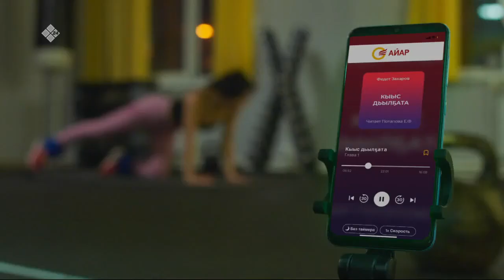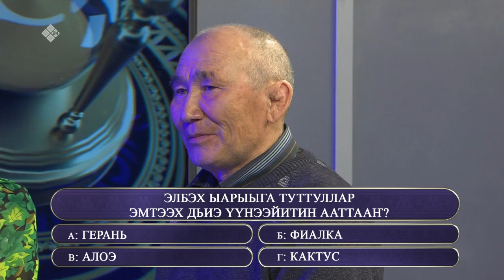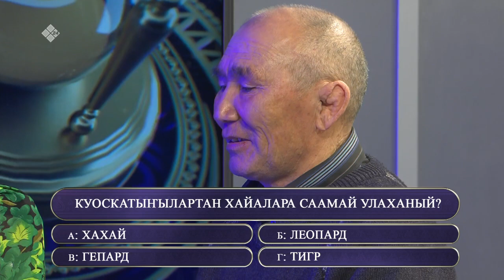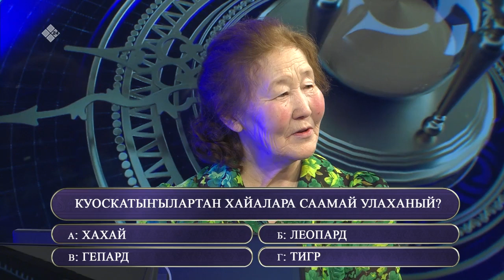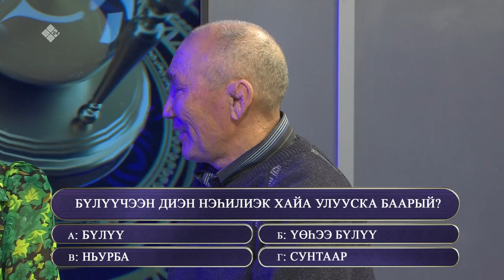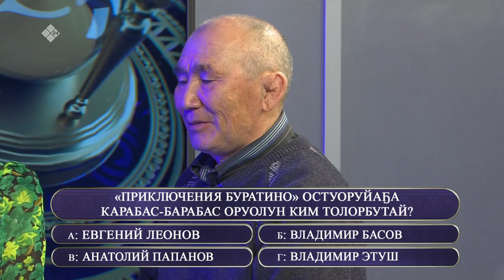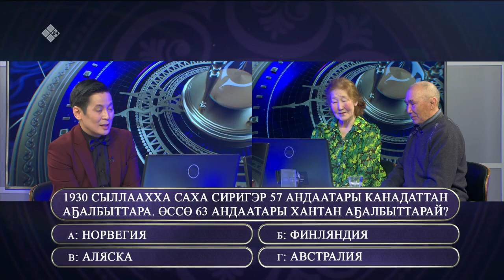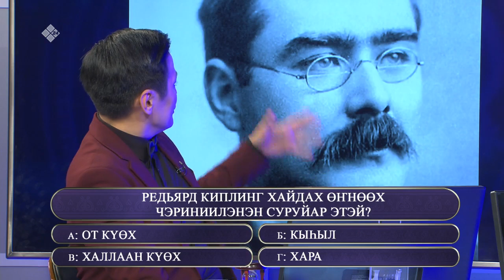«Өркөн өй» биэриигэ: Сусанна Иванова, Егор Миронов уонна Хаҥаластан Скрябиннар (08.04.22)